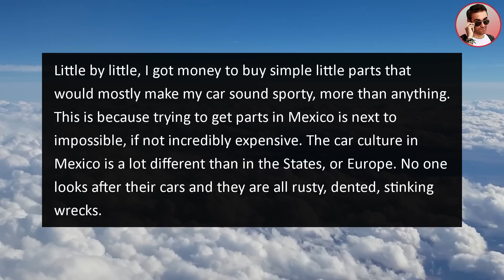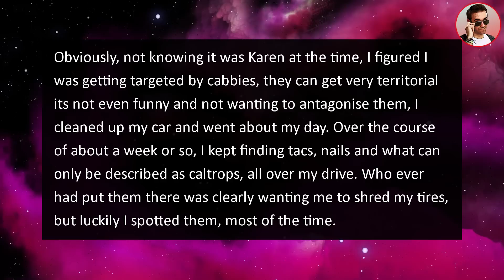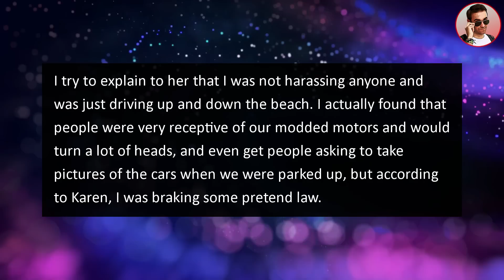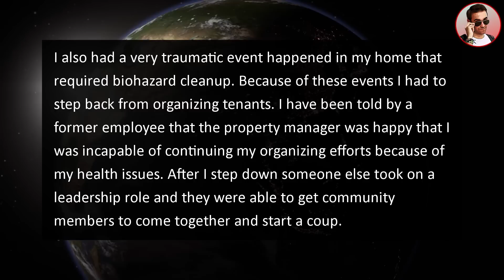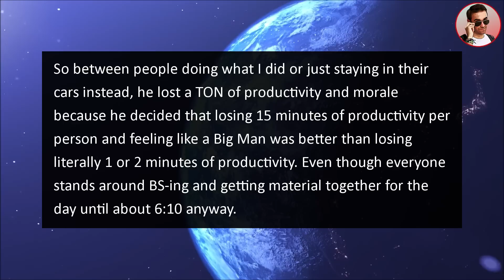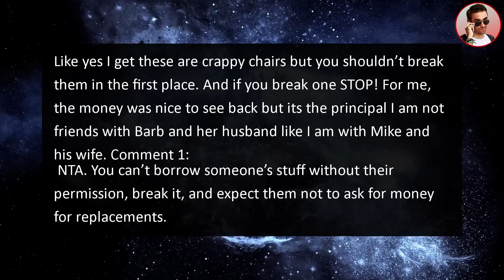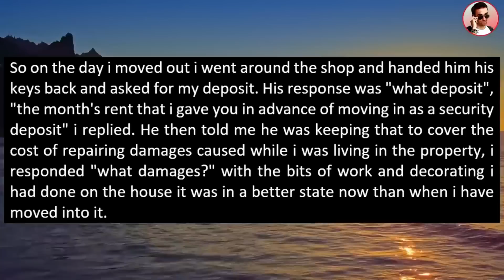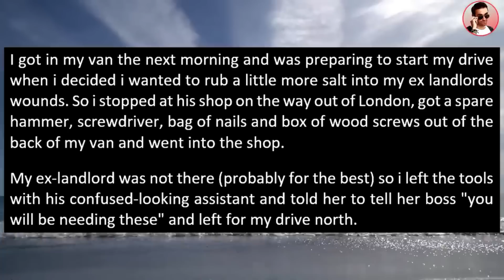Karen Shoots My Tires For DRIVING My Car On A SUNDAY! Calls COPS On Me!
In this entitledpeople story Ripe @RipeStories tells a story about an entitled Karen Shoots My Tires For DRIVING My Car On A SUNDAY! Calls COPS On Me!

0:00 Intro
0:15 Story 1
7:33 Story 2
9:58 Story 3
12:31 Story 4
15:02 Best Of Ripe